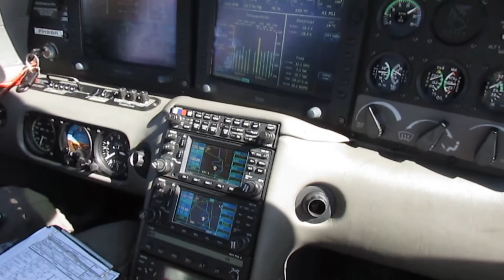TOUSSUS ROUEN CIRRUS SR20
Samedi 1er juin , aller-retour Toussus LFPN-Rouen LFOP en Cirrus SR20